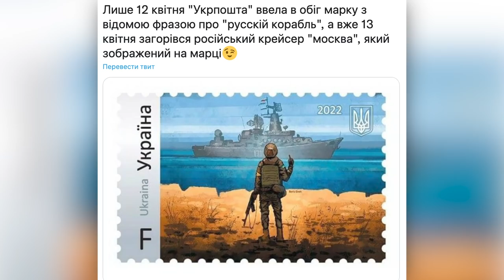Latest Russian EPIC FAILS in Ukraine - the warship proceeded the highlighted route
One week is enough for russians to get closer to the Darwin award.
One week in Ukraine gets them closer to the next evolution level.
Russian battle cruiser Moscow, that became famous after the Ukrainian respond “russian warship GFY”, actually did it!
After terrorizing peaceful cities with rocket shelling, something happened and the warship exploded during the storm in the Black Sea.